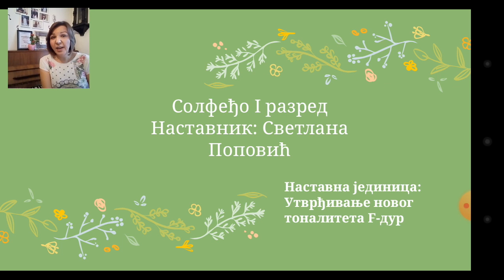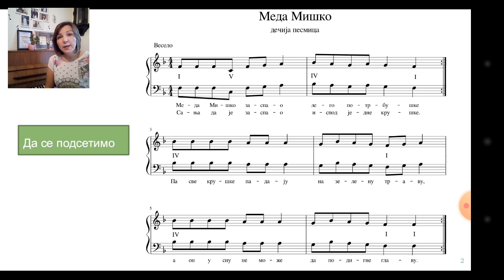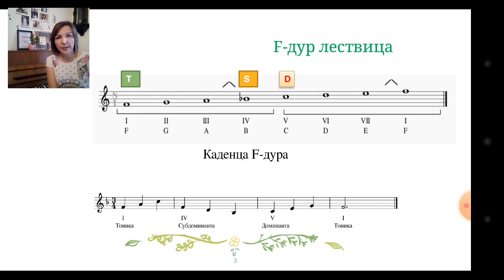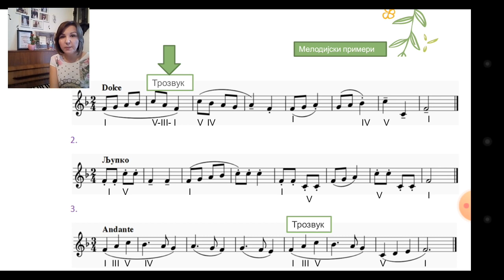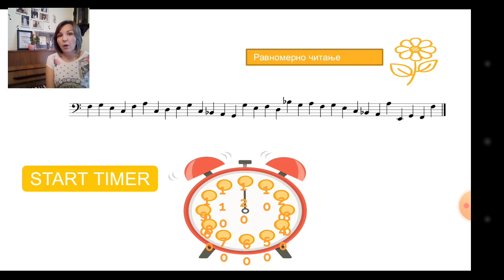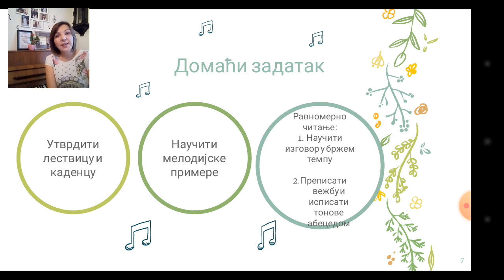Online nastava SOLFEĐO I OMŠ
Nastavna jedinica: Utvrđivanje nove lestvice F-dura
Nastavnik: Svetlana Popović